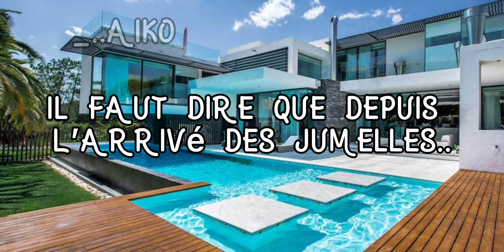J’ai galérer donc faite percer svp 😭👍🏼 || description ! || _..aik0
Feat :
Moi 💁‍♀️⚡️
W.l1am ( sur tiktok)
Yuki..0_ ( sûr tiktok )
..yuraa ( sur tiktok)
_.one_g1rl ( sur tiktok )